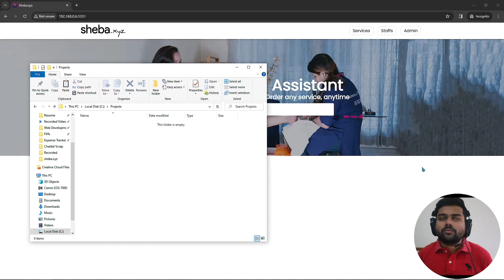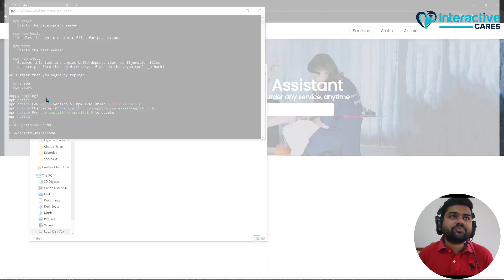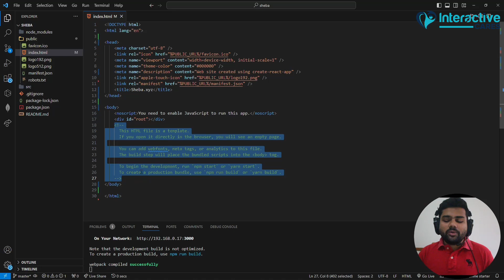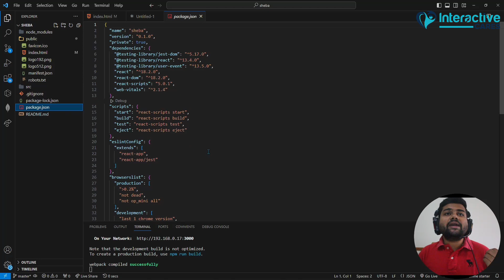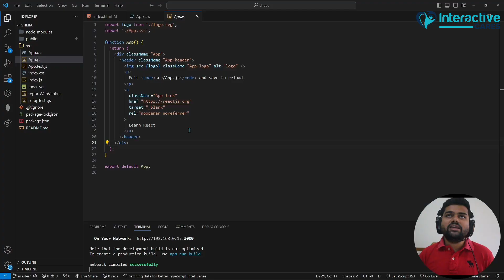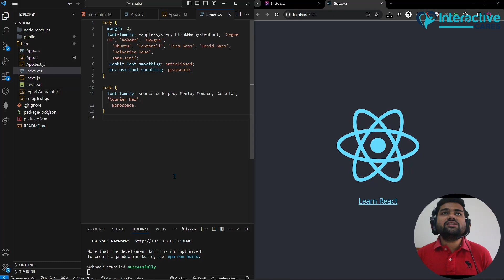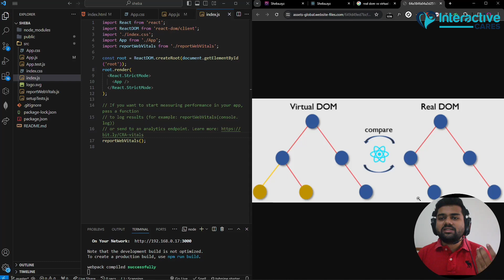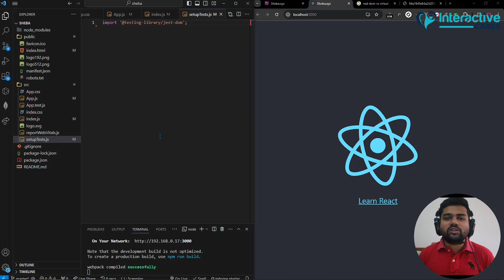MERN Stack | Introduction | React JS Context API Integration & Persist Login | Free MERN Course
দেশের টেক মার্কেটে দিন দিন MERN স্ট্যাকের ডিমান্ড বাড়ছেই; আর ফ্রন্টএন্ড-ব্যাকএন্ড দুই জায়গায়ই জাভাস্ক্রিপ্ট ইউজ হওয়ায়, ডেভেলপারদের মাঝেও এই স্ট্যাকের ডিমান্ড বাড়ছে। তাই ইন্টারেক্টিভ কেয়ারস নিয়ে এসেছে স্পেশাল একটি ফ্রি কোর্স। MERN Stack Fundamentals. এই প্লেলিস্ট ফলো করলেই আপনি পেয়ে যাবেন একজন MERN স্ট্যাক ডেভেলপার হওয়ার over the top গাইডলাইন।

📌 আজকের ভিডিওর টপিক: React JS Context API Integration & Persist Login